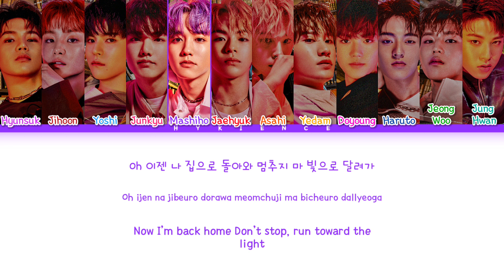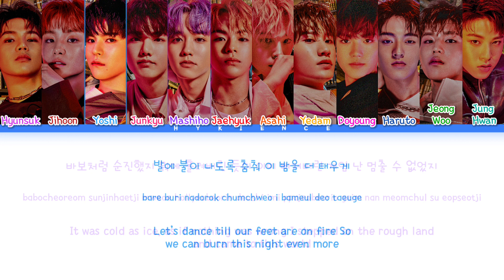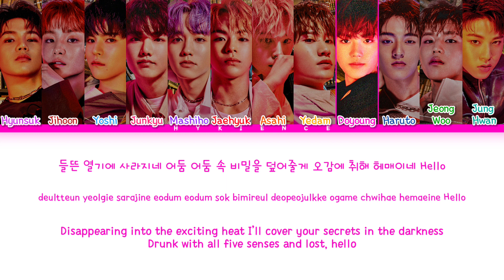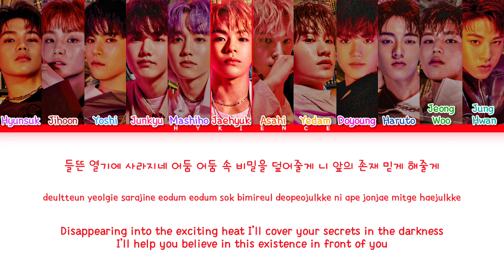TREASURE (트레저) - 'Last Dance' ((G)I-DLE | How Would | Color Coded Lyrics)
Credits
Korean: genie.co.kr
Eng: pop!gasa
Info: genie.co.kr